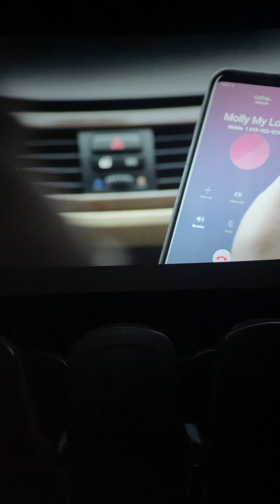MoviePreview regal clips youtubeshorts youtubers